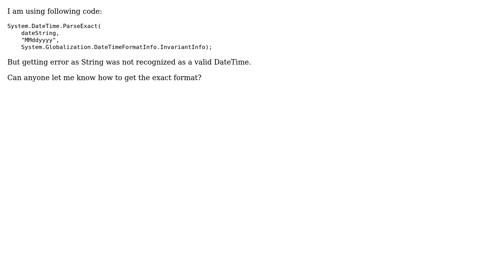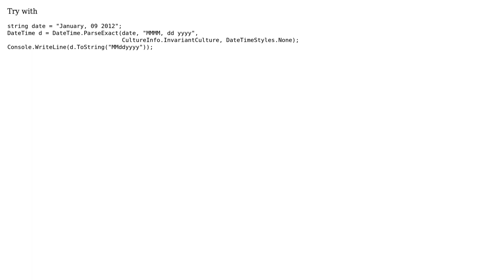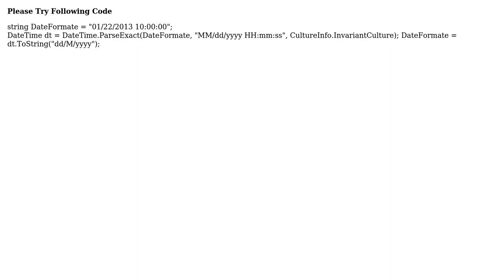Convert date type January 09, 2012 to MM/DD/YYYY c#? (4 Solutions!!)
Convert date type January 09, 2012 to MM/DD/YYYY c#?

With thanks & praise to God, and with thanks to the many people who have made this project possible! | Content (except music & images) licensed under CC BY-SA | Music | Images & others | With thanks to user user3477335 user Steve user Mike Perrenoud user Chirag user ABM Rubel and the Stack Exchange Network Trademarks are property of their respective owners. You are responsible for your own actions.